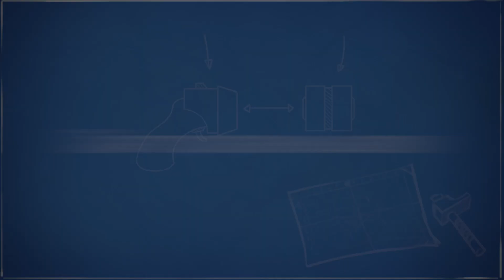Draconite Trailer : VR Game (Free to Play) Released!